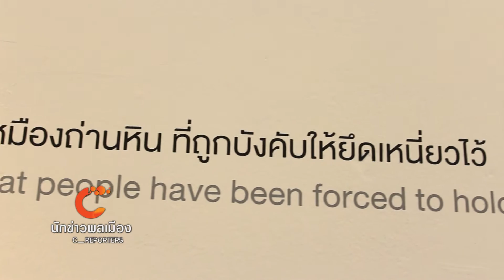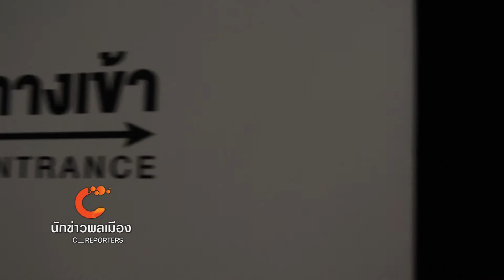นักข่าวพลเมือง ตอน นิทรรศการ Dark side of the city ออกอากาศวันที่ 24 ก.ค.58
ติดตามภาพชีวิตชาวบ้านในอำเภอแม่เมาะผ่านนิทรรศการ Dark side of the city : ด้านมืดของเมือง ที่หอศิลปวัฒนธรรมแห่งกรุงเทพมหานคร ในช่วงนักข่าวพลเมือง C-Reporters ThaiPBS